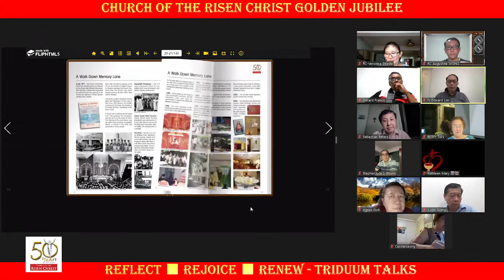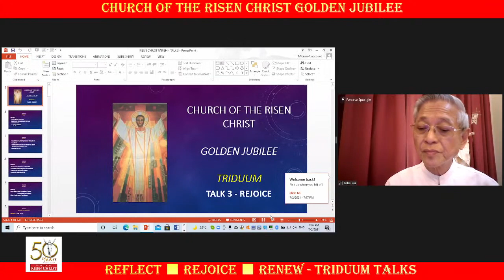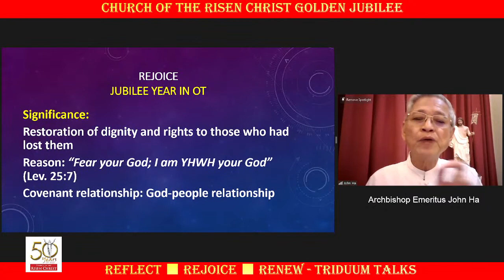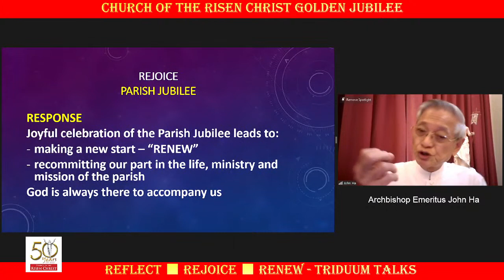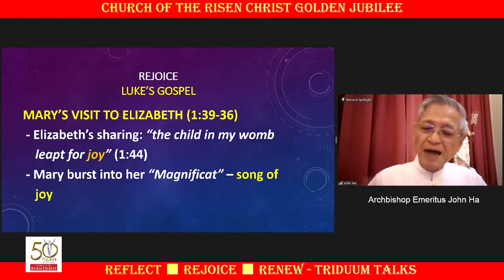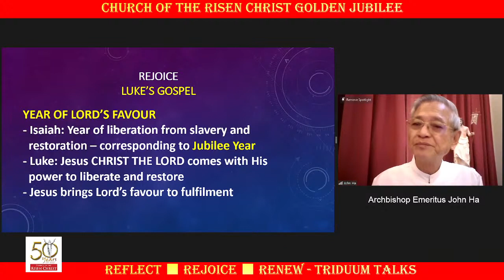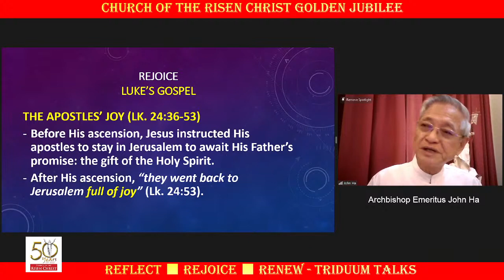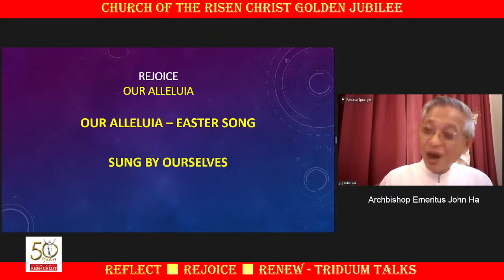20210702 Triduum Talks - Rejoice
50 🆈🅴🅰🆁🆂

3rd July 2021 marks the Church of the Risen Christ 𝕲𝖔𝖑𝖉𝖊𝖓 𝕵𝖚𝖇𝖎𝖑𝖊𝖊 !

To commemorate this celebration, there will be 3 days of talks conducted by Archbishop Emeritus John Ha from Kuching.
Let us 𝗥𝗘𝗙𝗟𝗘𝗖𝗧 as one community, 𝗥𝗘𝗝𝗢𝗜𝗖𝗘 in gratitude and 𝗥𝗘𝗡𝗘𝗪 our hearts in the Risen Christ.

✝️ 30 June/8pm - Reflect
✝️ 01 July/8pm - Renew
✝️ 02 July/8pm - Rejoice

Meeting ID: 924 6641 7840
Passcode: Watchman21

Please share this invite with your  families, relatives, friends (Catholics and non-Catholics - local and overseas).